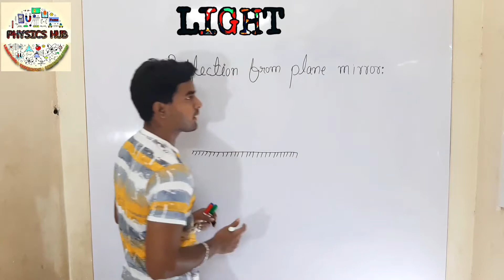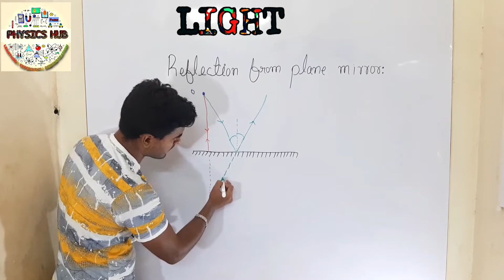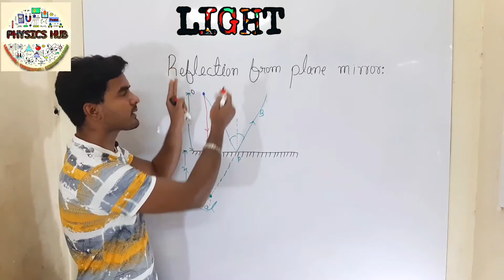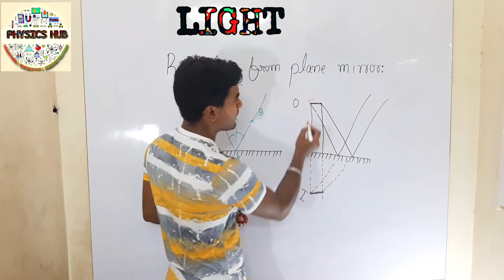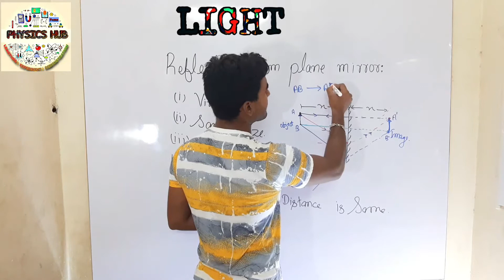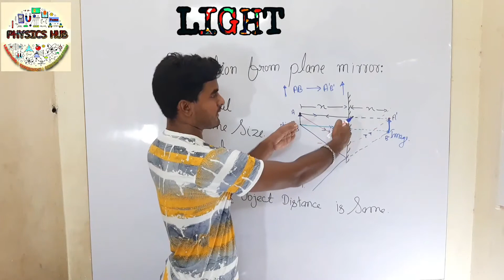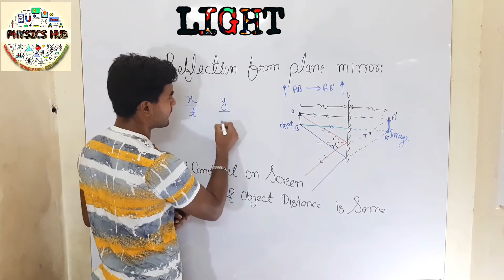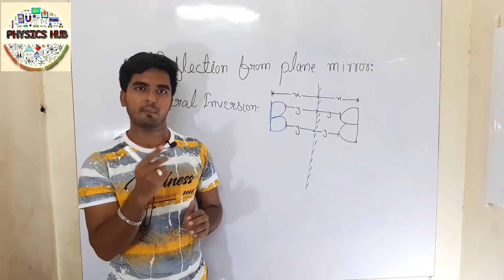LIGHT lec-5 |Reflection From Plane Mirror | Image property | PHYSICS HUB 2020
In this video I'm going to explain Reflection through Plane Mirror and the property of Image formed. with simple concept